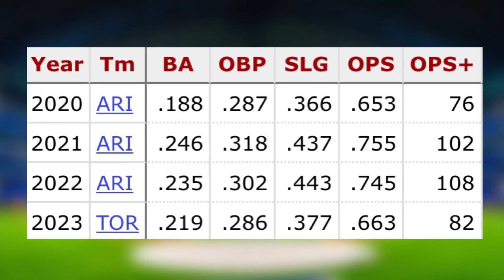This Blue Jays Player Has COMPLETELY CHANGED This Team!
The Toronto Blue Jays traded for Daulton Varsho this past offseason and has really helped out the overall defence and base running of this team.